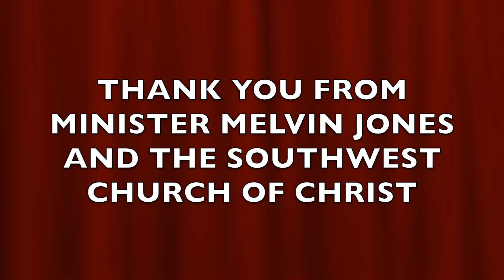GOD IS GOOD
SOUTHWEST CHURCH OF CHRIST